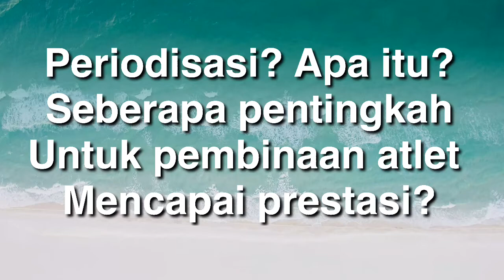PENTING!!! Kalau mau membina atlet berprestasi,mk perlu menerapkan Periodisasi - Yedih Lesmana S.Pd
Yedih Lesmana (Sarjana Pendidikan Olahraga) menjelaskan betapa pentingnya periodisasi dalam merancang program latihan atlet untuk mencapai prestasi.

Klik Like dan SHARE Video ini agar kami dapat terus berkarya dan tentunya memberikan yang terbaik untuk Subscriber kami.

Pastikan Anda tinggalkan comment/ komentar Anda untuk saran, masukan atau request untuk Video-Video berikutnya.

Kunjungi juga situs kami di untuk produk-produk beladiri terbaik kami.

My Gear:
Gopro Hero 4 Black
Rode Video Mic Go
Boya Lavalier Mic
Zhiyun Smooth Q
Rode SC7 Cable
Ulanzi Smartphone holder with hot shoe

My dream gear:
Gopro Hero 5 Session
Gopro Hero 6 Black
Ulanzi ST-03
Canon Powershot G7X

Ricky Muchtar
D/a Cihampelas Hotel 2
Jl. Cihampelas No 222 Bandung-Jawa Barat
(Mail Anda akan kami tampilkan pada Mail Time Video di Channel ini)
Jangan lupa tulis kode "Mail Time" diluar paket dan tuliskan pesan apakah paket yang Anda kirim mau kita review atau mau kita gunakan dalam video.

Salam Beladiri
OSH